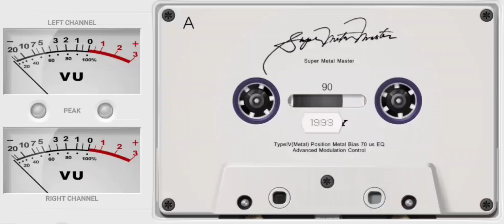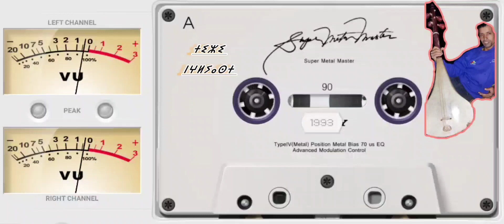الفنان الراحل الكأس عبد النبي والفنان محمد مغني